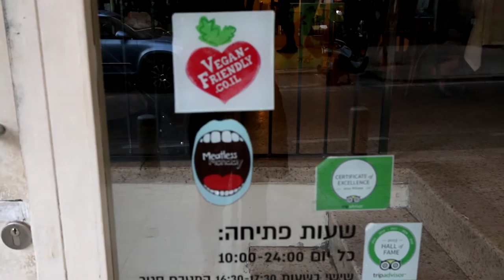ביקורת מסעדות טבעונית: שיר לוי מבקרת באורנה ואלה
ביקורת מסעדות טבעונית חדשה באחת המסעדות המוכרות ביותר בתל אביב - מסעדת אורנה ואלה​. מבקרת המסעדות שלנו שיר לוי מגיעה לבדוק מה יש למסעדה הותיקה להציע לקהל הטבעוני.